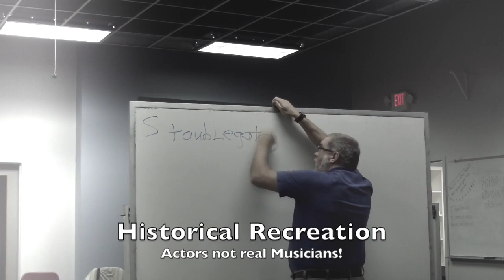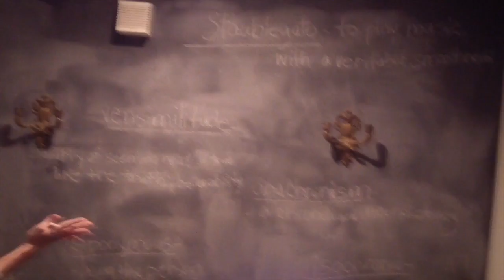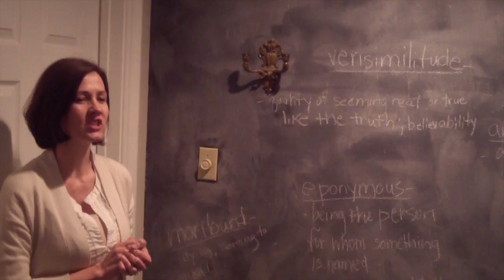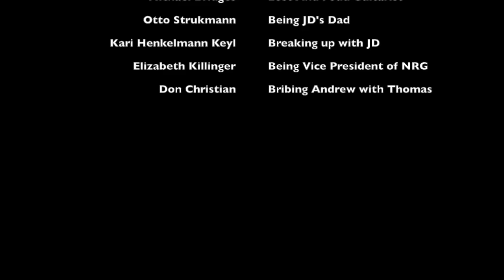Staublegato: The Mockumentary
A light-hearted look at band articulation and an homage to a great director. Lots of stars and special moments. Many layers of meaning. You may need to watch it several times to catch all the good lines. Thanks, Andrew and Stephen. Director's cut with commentary coming soon. Congrats Michael. Now write the dissertation!